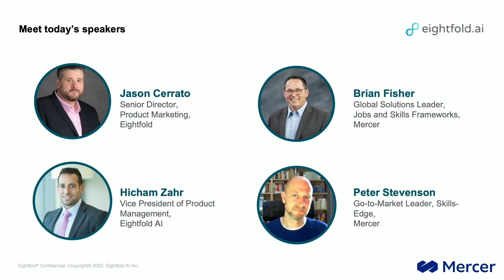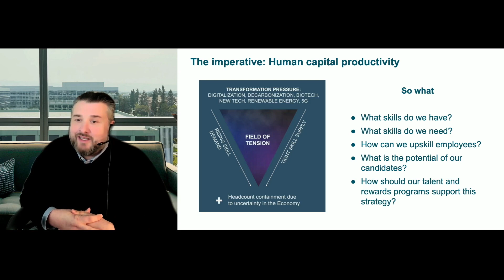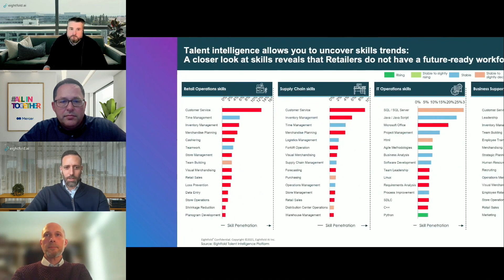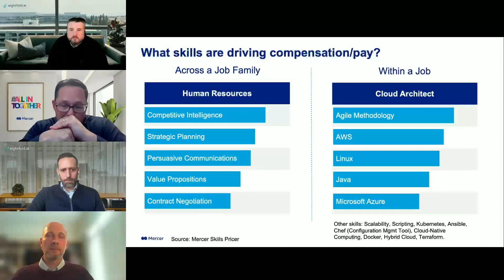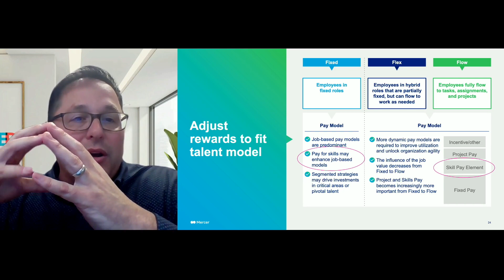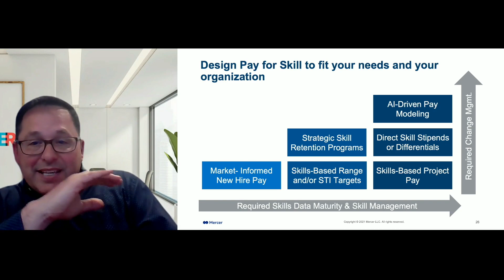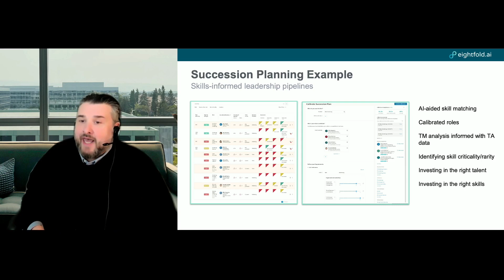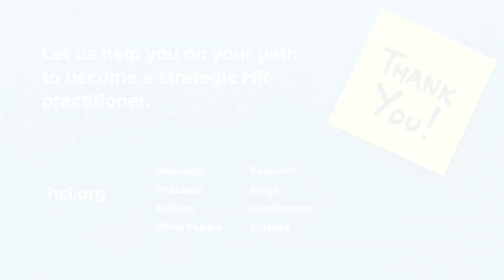The potential of pay for skills: Future proofing your workforce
Attracting and retaining key skills to maintain a competitive advantage in today's highly competitive and cost-conscious environment can be a significant challenge.

In this webinar with Mercer and Eightfold AI, you’ll learn how a data-driven approach to pay for skills could be the key to your organization's ability to attract and retain key talent. We’ll share results from Mercer’s most recent Pay for Skill survey – and highlight common obstacles and key considerations for designing your pay for skills strategy.